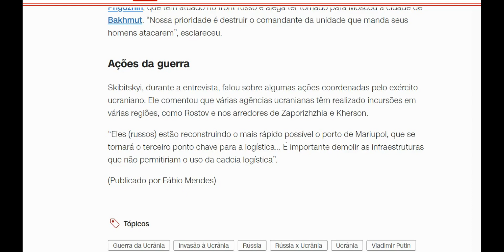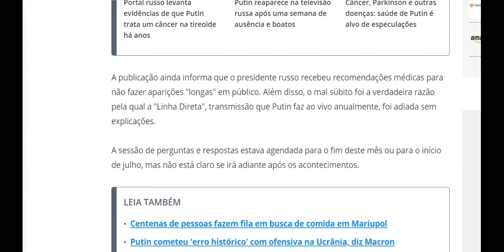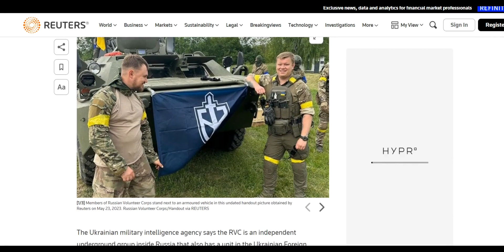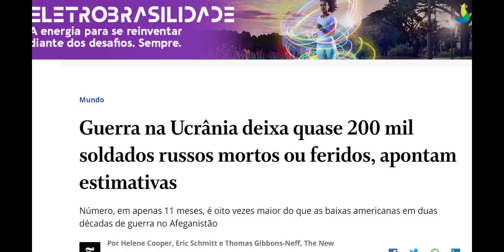URGENTE RÚSSIA É INVADIDA BREAKINGNEWS RUSSIA IS INVADED